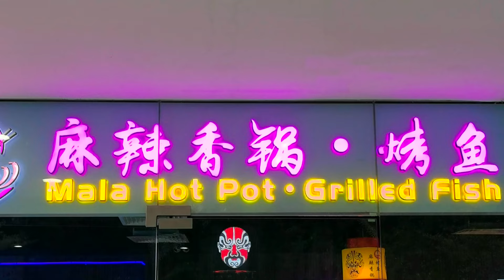𝟓𝟕° 麻辣香锅 Mala Xiang Guo, 正宗四川小吃菜 Chong Qing grilled fish 重庆烤鱼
𝟓𝟕° 麻辣香锅 Mala Xiang Guo, authentic Szechuan dishes (正宗四川小吃菜) and Chong Qing grilled fish (重庆烤鱼)

Originally from Northern China, this unique one-pot stir fry dish gets its heat from the liberal use of peppercorn and chilies, and incorporates a whole lot of healthy greens!

Get to choose the ingredients like potato, lotus roots, cheese tofu, broccoli, beef, chicken, pork, mutton, various types of noodles and many more!⁣

Suggest adding in some instant noodle to stir fry them altogether.

Come by 𝟓𝟕°𝐂 𝐌𝐚𝐥𝐚 𝐅𝐫𝐚𝐠𝐫𝐚𝐧𝐭 𝐏𝐨𝐭 (57度麻辣香锅) where you can choose the spice level, ranging from a little spicy to extra spicy.⁣

Beside Mala Xiang Guo, there are authentic Szechuan mouth-watering spicy dishes and Chong Qing Grilled Fish for you to indulge in.⁣

Featured dishes:⁣

Chong Qing Grilled Fish (from S$20)

Signature Mala Hotpot (price varies depending on the ingredients chosen)

Stir Fried Cumin Beef  (S$13)

Spicy Shrimp (S$12)

Spicy Diced Chicken (S$10)

New, Crispy Fried Large Intestine (S$13)

Stir-Fried Egg with Tomato (S$5)

Vegetables (S$7)

They have 5 locations island wide so check them out.

57°C Mala Fragrant Pot @ Paya Lebar [New]⁣

329 Upper Paya Lebar Road⁣

Singapore 534948⁣

57°C Mala Fragrant Pot @ Yishun [New]⁣

598 Yishun Ring Road⁣

# 01-40/41/42 Wisteria Mall⁣

Singapore 768698⁣

57°C Mala Fragrant Pot @ Ang Mo Kio⁣

2450 Ang Mo Kio Avenue 8⁣

# 01-16/17 Ang Mo Kio MRT Station⁣

Singapore 569811⁣

57°C Mala Fragrant Pot @ Admiralty⁣

70 Woodlands Avenue 7⁣

# 01-02 Admiralty MRT Station⁣

Singapore 738344⁣

57°C Mala Fragrant Pot @ Pasir Ris⁣

1 Pasir Ris Central Street 3⁣

# 01-30/31 White Sands⁣

Singapore 518457⁣